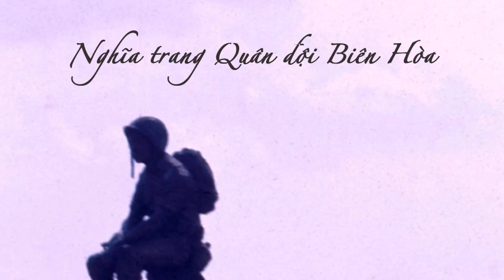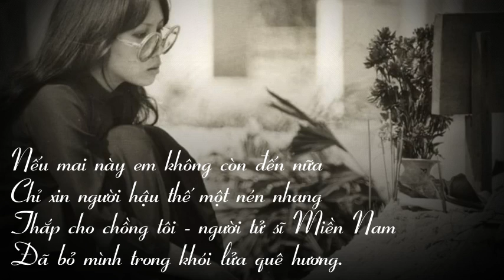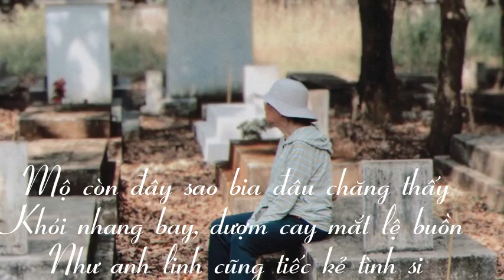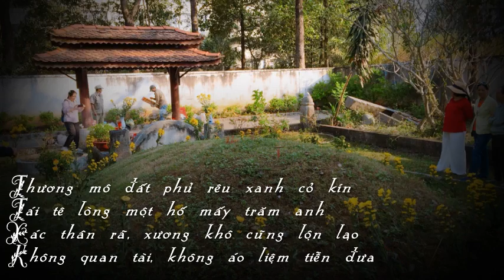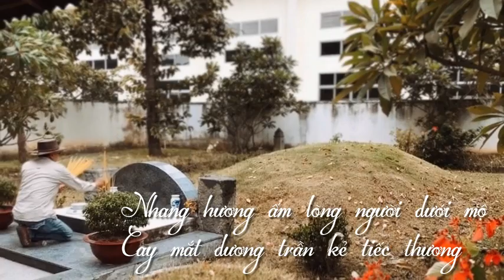Dấu chân kỉ niệm & Ngày mai đi nhận xác chồng (Fone 098 999 0808 - Nghĩa trang Quân đội Biên Hòa)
Quý vị có tấm lòng nhân ái, tưởng nhớ đến các vị cùng thời đã nằm xuống cho một vùng miền đất nước, nay mồ hoang mã lạnh XIN hãy tặng những vị tử sĩ một tấm áo mới khoác lên mộ phần để vong linh bớt tủi hờn, oán than.

Tài khoản của cháu gái tôi:
Huynh Thi Thuy Dung
Số Tài khoản:   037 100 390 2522
Vietcombank - Chi nhánh Tân Định
Swift Code: BFTVVNVX
Lý Văn Lang
Địa chỉ : Hậu Giang, Phường 6, Quận 6, Sài Gòn